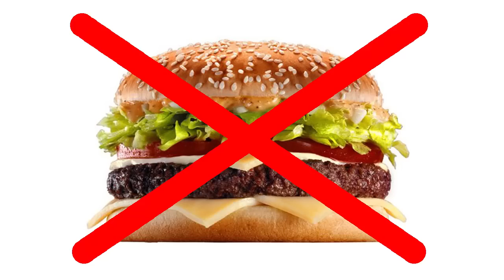Проект дома для ленивых людей +18